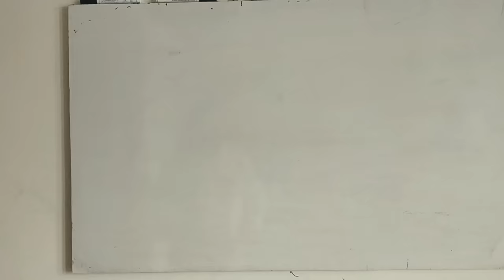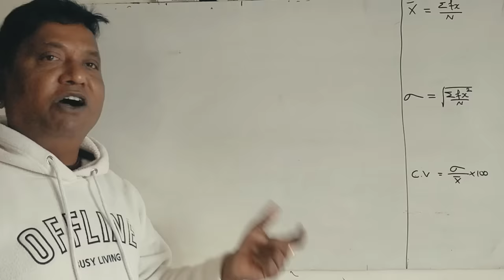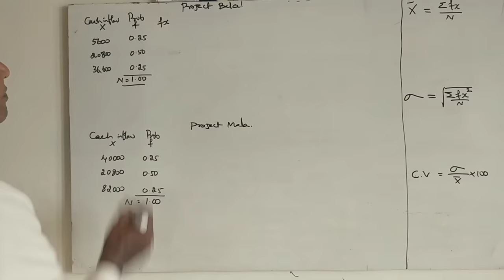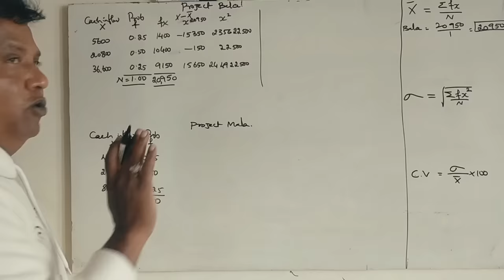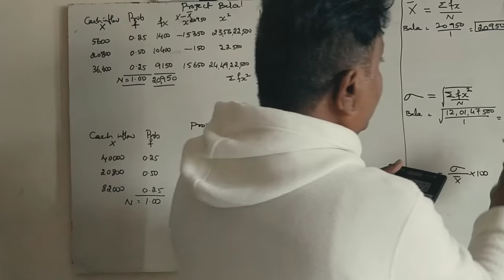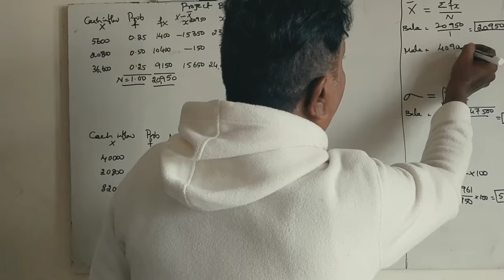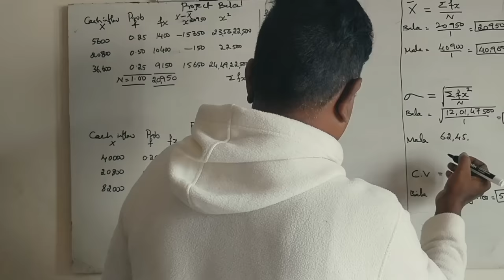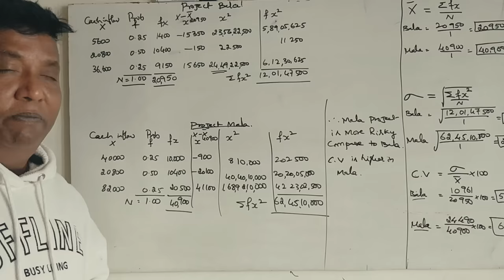AFM - Risk Analysis in Capital Budgeting 6th Sem B.Com-Standard Deviation Method - 12 Marks Question